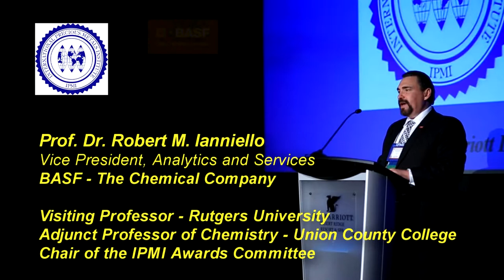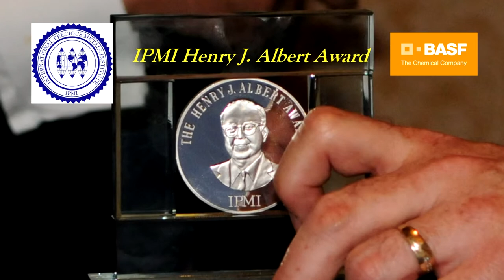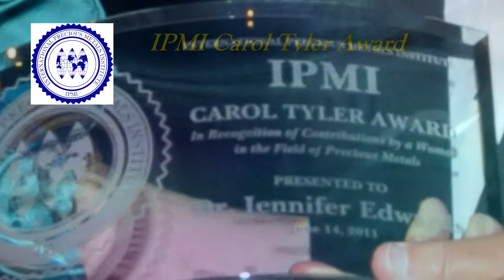Barry M. Trost receives the 2014 IPMI Jun-Ichiro Tanaka Distinguished Achievement Award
This award recognizes important career contributions to the advancement of the precious metals industry, be it technological, commercial, economic or management.

Prof. Trost's research is in the use of palladium and ruthenium complexes in catalytic reactions.

IPMI.org